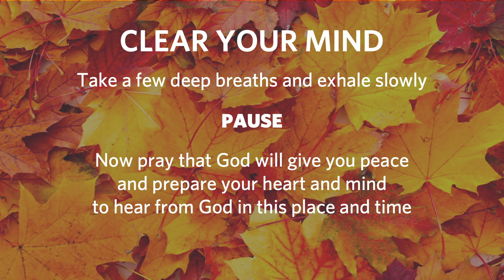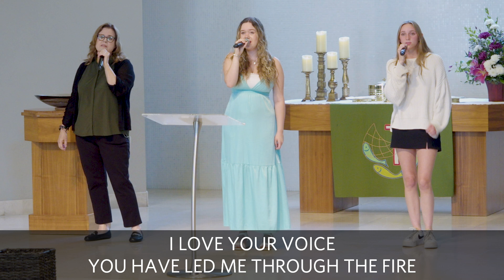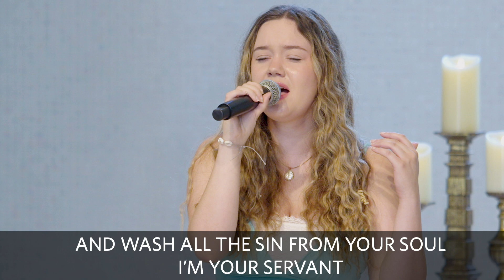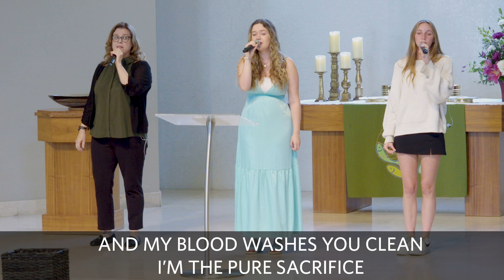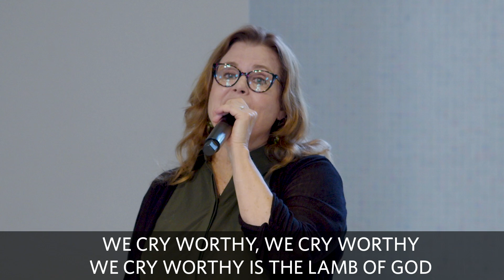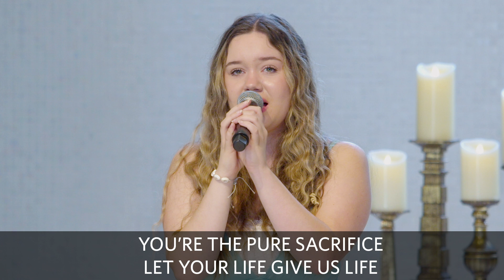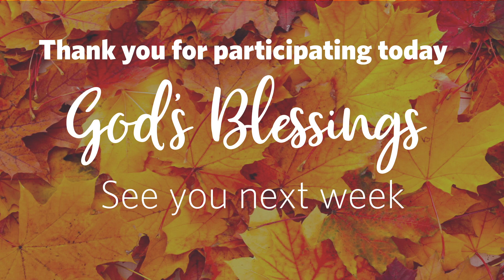2024-10-13 Contemporary Service